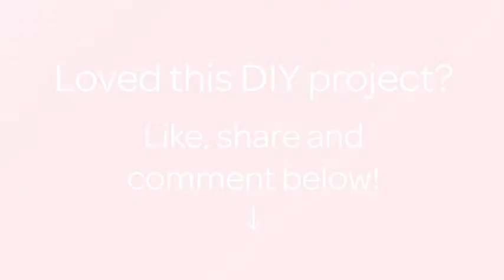Trasforma una Vecchia Felpa in un Borsellino da Viaggio - Fai da Te Style - Guidecentral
Informazioni su questo Fai da Te:
- Titolo: Trasforma una Vecchia Felpa in un Borsellino da Viaggio